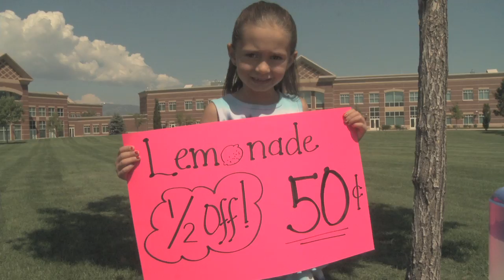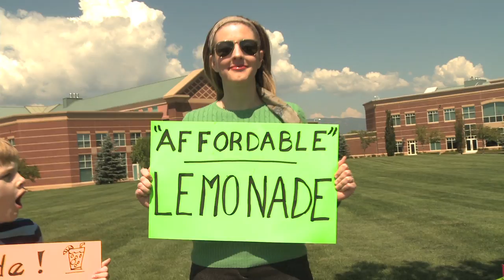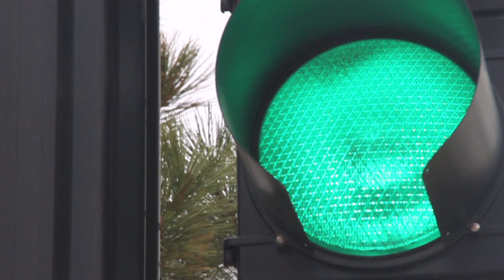Stoplight: Lemonade Stands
In his Stoplight® commentary, Stuart Shepard explains the important life lessons that can be learned from a lemonade stand. Based on a true story.